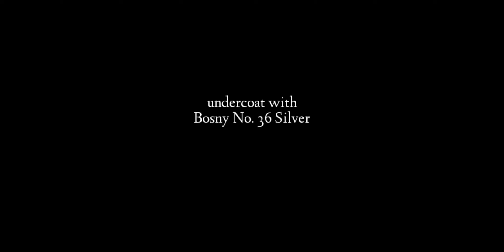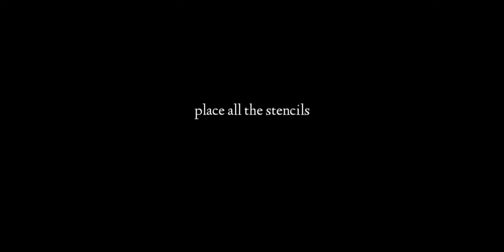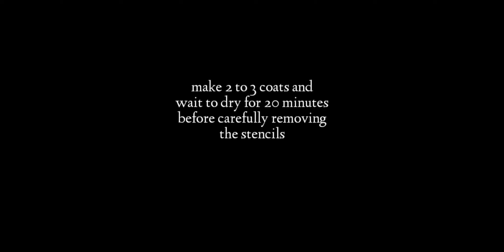How To Paint Bike Frame Using Bosny Spray Cans / Rebranded Custom Paint Job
How To Repaint A MTB Frame With Designs Using Spray Paint Cans And Stencils

Procedures:

Preparations
- Paint stripping
- Wet sand with 400 grit sandpaper
- clean and degrease before painting

Painting
- Apply 2 to 3 coats of Primer, dry for 5 to 10 minutes
- Apply 2 to 3 coats of Base Color (Silver for the details) dry for 5 to 10 minutes
- Apply Clear Coat then dry for a day
- Wet sand with 1000 grit sandpaper
- Place the stencils
- Apply 2 to 3 coats of Top Color (Black for the main color) dry for 20 to 30 minutes
- Remove the sticker stencils
- Apply 2 to 3 coats of Top Coat, Clear Gloss for Glossy Finish, Flat Clear for Matte Finish

Paint Used:
Primer - Bosny No. 68 Primer Grey
Color Coat - Bosny No. 36 Silver, No. 4 Black
Top Coat - Bosny No. 190 Clear Glossy

I did some experimental painting using
Bosny No. 4 Flat Black and Bosny No. 190 Clear Gloss
If you want more glossy effect just use Bosny No. 39 Black

Credits and respect to the owners, brand and logos, shown in this video